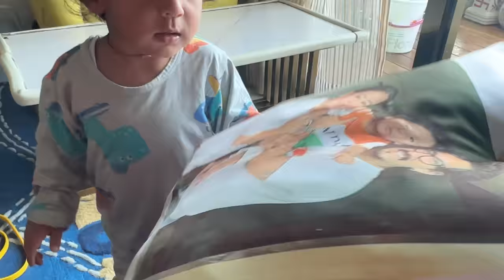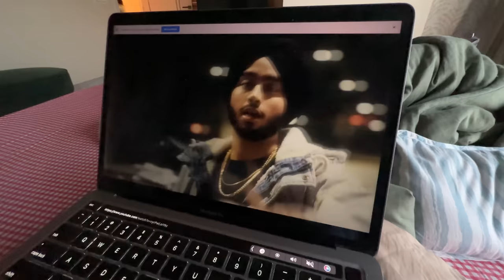Golle Ne 3 Killo Ka Bag Utha Liya 🫣💪🏼 | Bharti Singh | Haarsh Limbachiyaa | Golla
▪️Baby proofing

Hi Doston ❤️

Golle Ne 3 Killo Ka Bag Utha Liya 🫣💪🏼 - Janne Ke Liye Dekho Full Video Mein Aur Karo Enjoy. 😏

*Dekhiye Hamara Fresh New Content Only On Bharti TV* ⬇

📱 Shorts Channel: @bhartiikeshorts

So that hum apke liye aise aur video banaate jaye. ❤